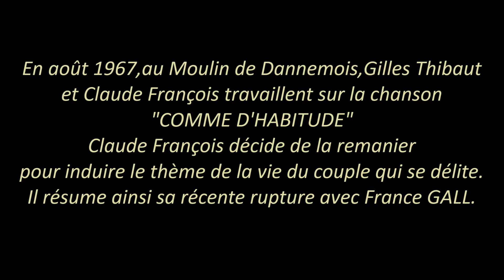Claude FRANCOIS - Comme d'habitude - Avec photos de France GALL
Interprétée en France par Claude François, cette chanson rencontre le succès et gagne ensuite une réputation internationale à travers son adaptation en anglais par Paul Anka et Frank Sinatra.